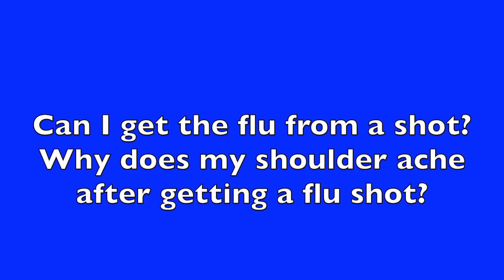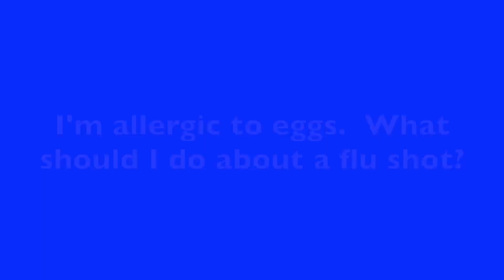Six Frequently Asked Questions About the Flu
Flu season is here and many folks are debating whether to get a flu shot.  Chief Medical Officer at The University of Kansas Hospital, Dr. Lee Norman, answers six FAQ's to help you make the best choice for your family.